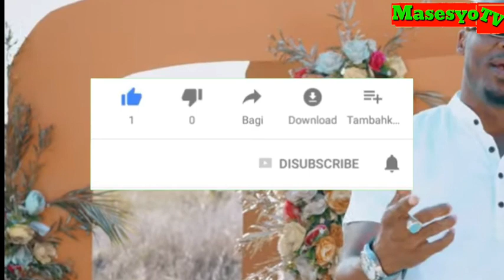ALIKIBA alichokifanya Kwenye 40 ya Mtoto wa QUEEN DARLEEN NA ISIHAKA CHAWA GUMZO NIBAKISHIAE